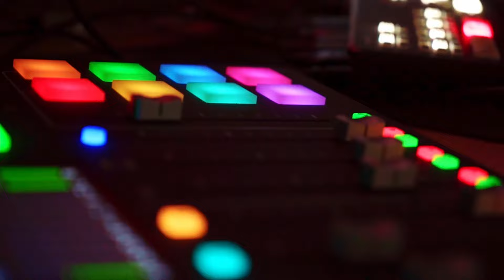Bhad Bhabie Makes 50 Million In 1 Years Time On Onlyfans | The Quote Goats Podcast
Tommy Gunz - @TommyGunzMusic
Vinnie - @NewYorkSmittty